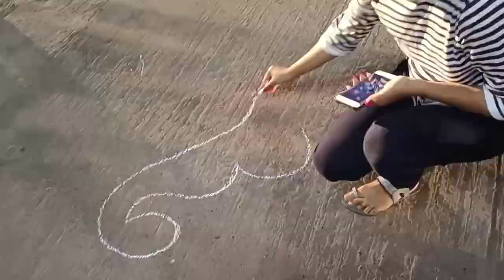Bhai Dooj Vlog 🥰🎁 | Black Currant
Musician: @iksonmusic

Musician: @iksonmusic